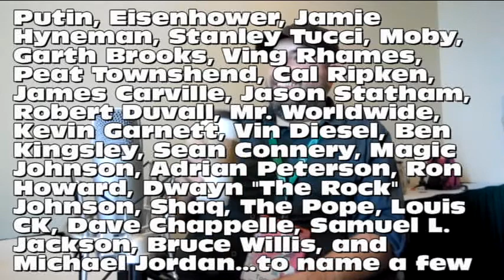YOCS At Everfree Northwest with Tony Fleecs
While at Everfree Northwest we had the chance to interview a bunch of cool people, who's OC do not suck. This is the 5th of 6 interviews that we did that weekend.

Tony Fleecs is a bad ass Pony Artist that works for the MLP IDW comic books and his art is AWESOME go check it out